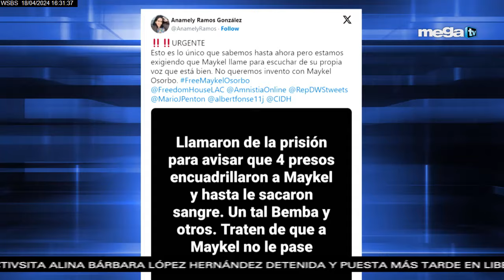Los Implicados 04-19-24 Denuncias desde Cuba